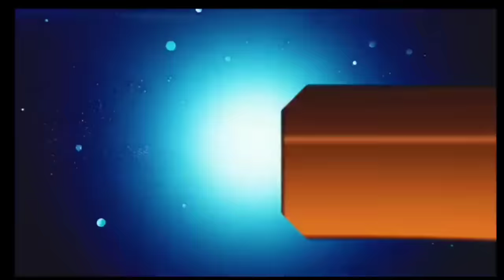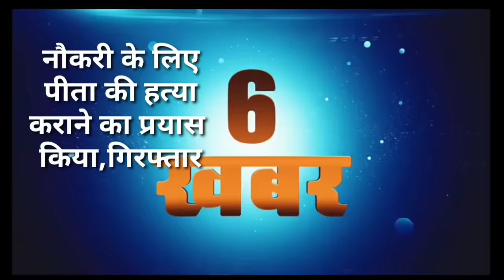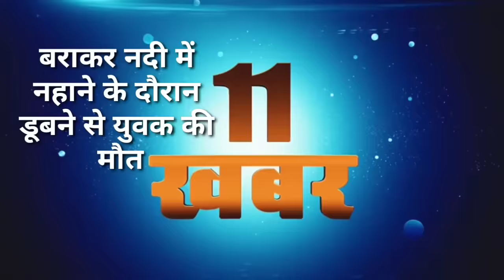आज 21 नवंबर 2023 झारखंड की ताजा खबर ।। Today Jharkhand News, Jharkhand Breaking News Cm Hemant